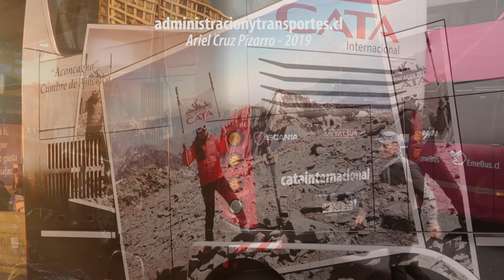Cata Internacional 2045 en ruta Santiago - Mendoza | Metalsur Starbus 3 - Scania K400 AB006IF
Unidad 2045 de Cata Internacional realizando el servicio internacional Santiago - Los Andes - Mendoza, con horario de salida 07.30 AM. El bus es un Metalsur Starbus 3 con chasis Scania K400, placa AB006IF e inscrito en 2017.